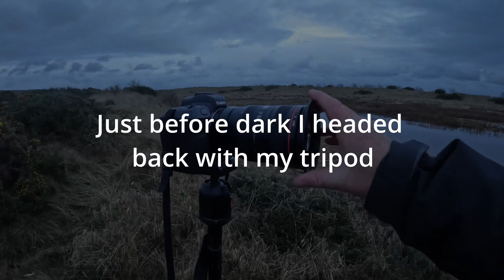Scottish East Coast Photography Road Trip: St Cyrus Bay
This is the last video from my short road trip along the east coast of Scotland. We headed north to meet up with friends to enjoy some walking. Fortunately, I was able to sneak off now and again to fit in some photography. At St Cyrus I was able to enjoy a rather atmospheric walk along the coast before discovering the wreck of an old boat to photograph.

Kindle Book: Camera Walks in Teesdale
Prints are also available for many of my images